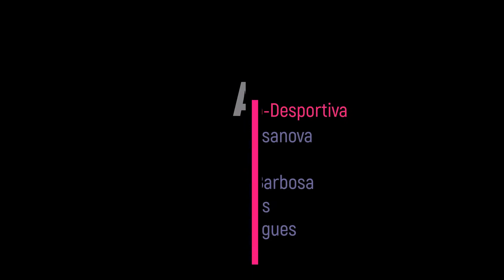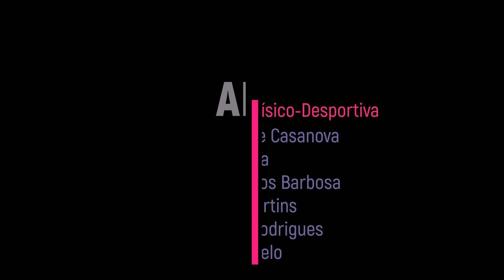AEC ARCOS DE VALDEVEZ- FÍSICO-DESPORTIVA 1º e 2º ANO-25-05-2020- Equilíbrio